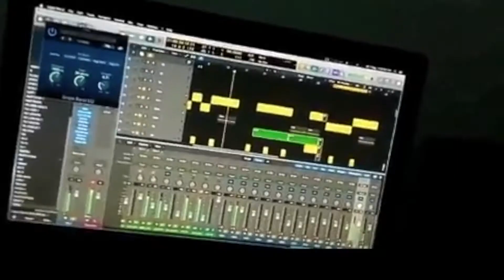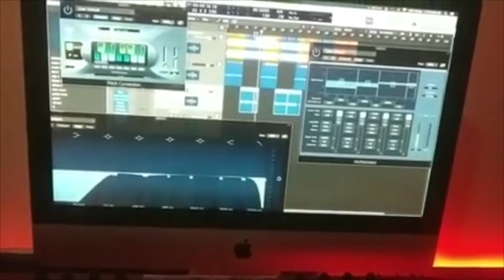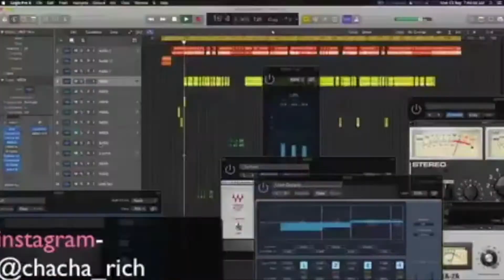Truth/Take It Out Everywhere - HowExpert feat. BJ Min & Emsi Live & Chacha